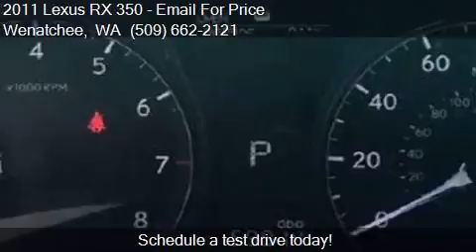2011 Lexus RX 350 Base AWD 4dr SUV for sale in Wenatchee, WA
This 2011 Lexus RX 350 Base AWD 4dr SUV is for sale in Wenatchee, WA 98801 at Global Elite Motors LLC.

Engine: 3.5L V6
Transmission: Automatic 6-Speed
Color: SILVER
Mileage: 59914
Contact Global Elite Motors LLC 1840 N Wenatchee Ave Wenatchee, WA 98801 to test drive this 2011 Lexus RX 350 Base AWD 4dr SUV today.